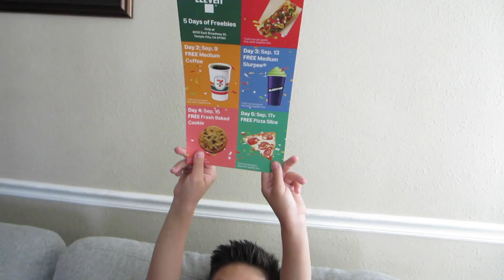We Watch Shang Chi In Theaters! - Daily Vlog 2173 - September 7th, 2021